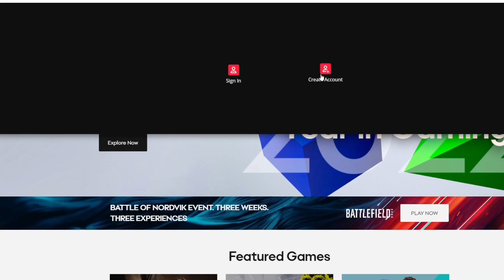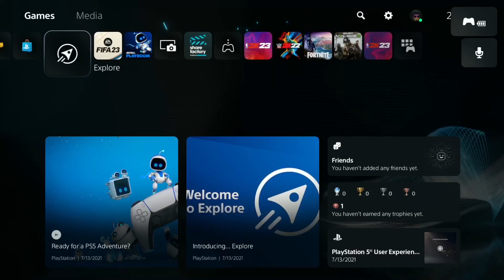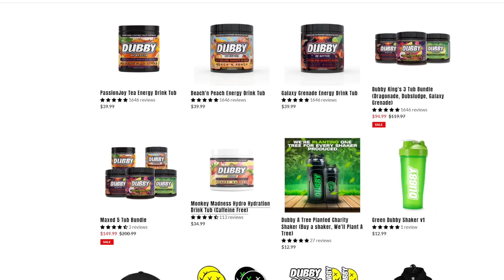FIFA 23 PS5 “Something went wrong” ￼Error WV-109156-2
REALLY ALL YOU HAVE TO

LOG INTO EA SPORTS WITH YOUR PLAYSTATION ACCOUNT

AFTER YOU LOG IN SKIP THE TUTORIAL

AND YOU SHOULD BE ABLE TO JUST LONG INTO THE GAME